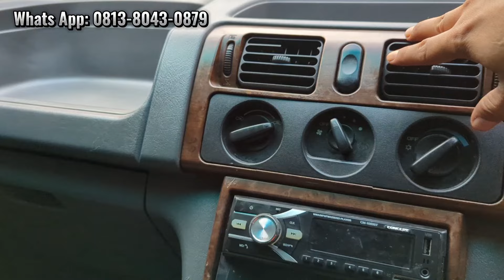Jual mobil bekas murah❗Mitsubishi kuda grandia 2002 mobil keluarga 3 baris harga murah aja pajak on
kontak showroom:
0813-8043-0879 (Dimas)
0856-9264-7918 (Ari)